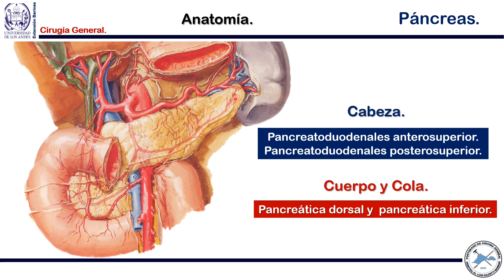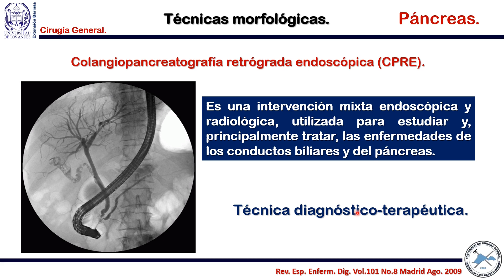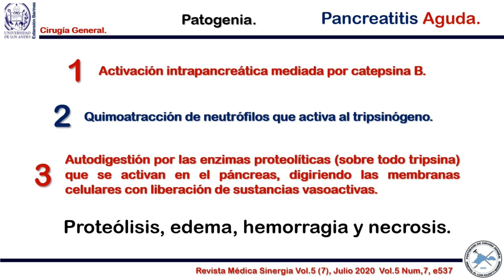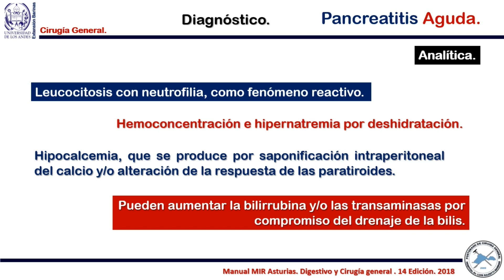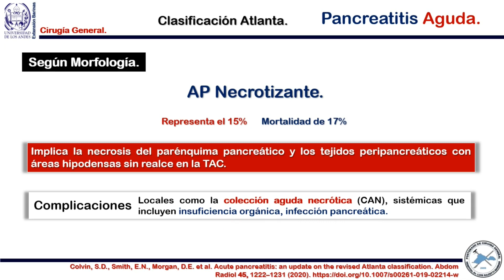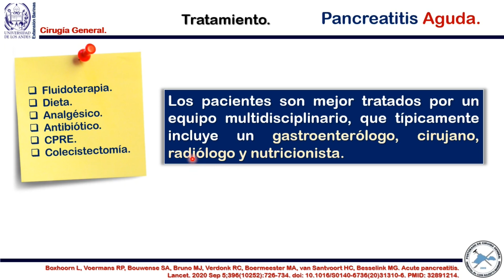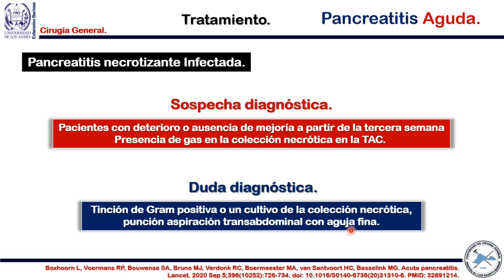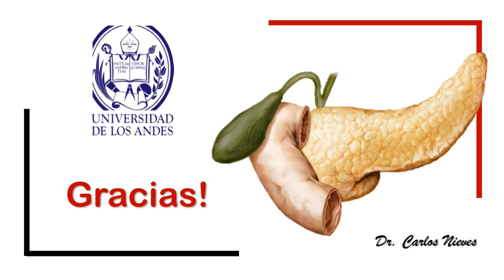Pancreatitis Aguda.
Docente: Dr. Carlos Nieves.
Materia: Cirugía I.
Extensión Geográfica Barinas de la Universidad de los Andes.
Hospital General Dr. Luis Razetti de Barinas, Venezuela.